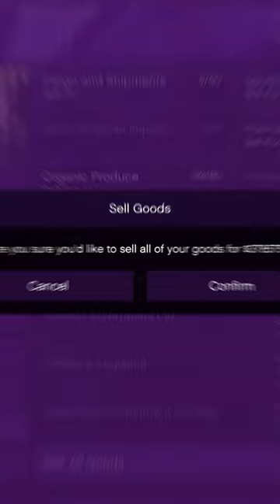I Have the WORST LUCK in GTA Online PART 2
In this GTA Online video, I have the work luck in GTA Online. Get ready for a rollercoaster of chaos in the virtual world of GTA Online! Join me in this gaming adventure as I navigate the streets of Los Santos with the absolute WORST LUCK imaginable.

What can go wrong in GTA Online, you ask? Well, EVERYTHING! From high-speed chases turning into epic fails, to unexpected encounters with the law, and even a few moments where I question my life choices in-game – this video has it all.

Brace yourself for jaw-dropping moments, heart-stopping accidents, and plenty of laughs as I share my unbelievable misadventures in the criminal underworld of Los Santos. Will I survive the mayhem, or will the city prove too much for my ill-fated character?

Don't miss out on the craziest moments that will leave you questioning whether luck is a friend or foe in the world of GTA Online.